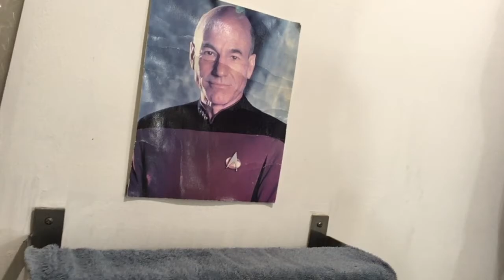Horn a Day / Hat a Day 32 - "You Run Your Mouth and I'll Run My Business" (Lil Hardin-Armstrong)